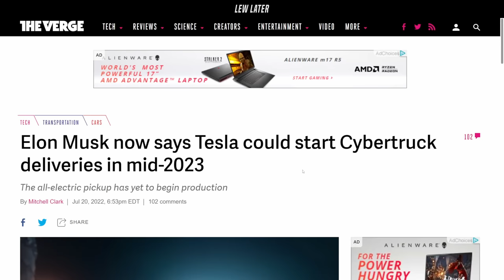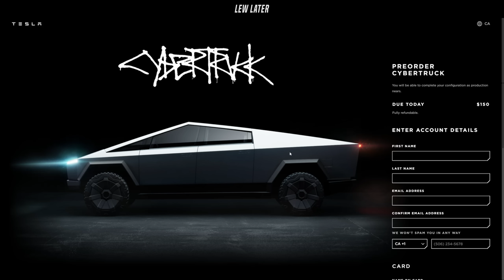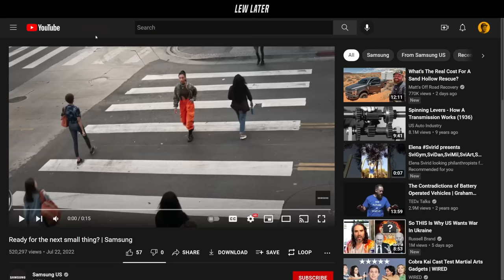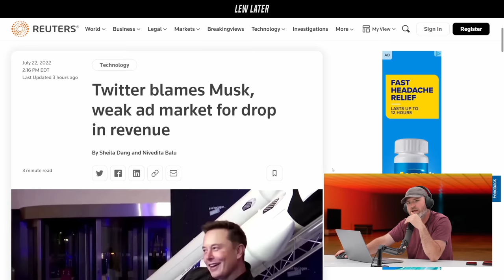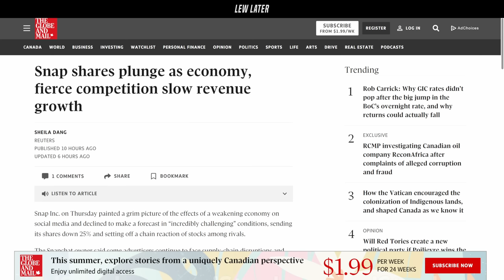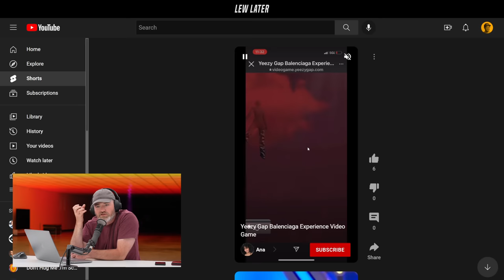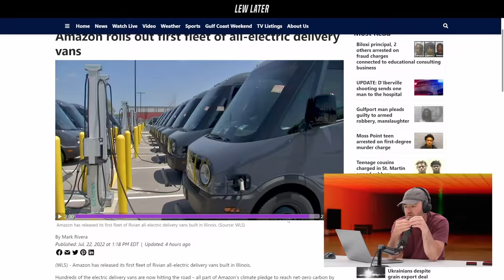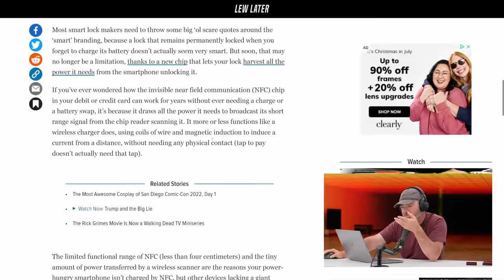Tesla Cybertruck Official Delivery Date Announced By Elon Musk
00:00 Tesla Cybertruck UPDATE
04:12 Curious Samsung ads for UNPACKED event
10:21 Twitter blames Elon Musk
13:39 Snap Inc insane stock drop
16:36 Kanye West's video game is out
19:43 Amazon changes EV truck game
23:33 Amazing tech: NFC locks